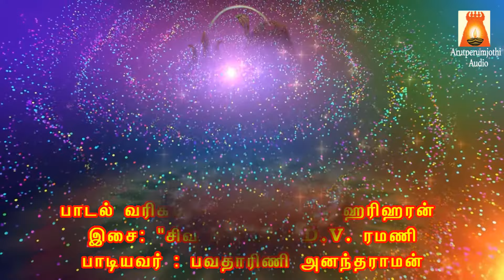Siva Siva Endre Solliduvoy Sambo Siva Sambo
Sung by  : Bhavadhaarini Anantaraman
Lyrics     :  Hariharan

Please press Bell icon for notification
for our new releases.